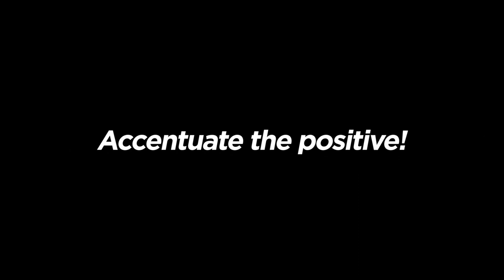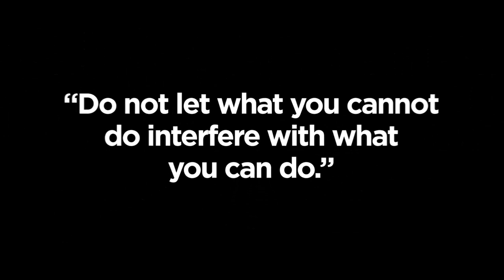John Baldoni: "Accentuate the Positive"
How do you motivate yourself?

When I am asked that question I respond: "Accentuate the positive!"

It’s the title of a Harold Arlen-Johnny Mercer hit tune of the 1940s.